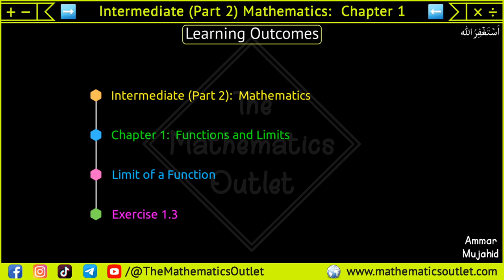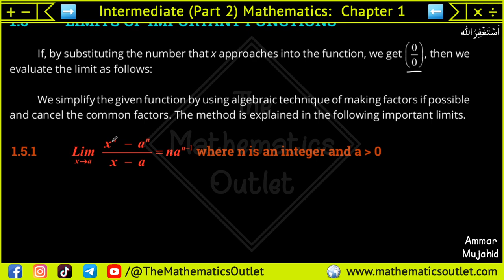2nd year math Chapter 1 | Limit of important functions | Exercise 1.3 || Lec 15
In this lecture, we will discuss limit of a function in calculus (F.Sc ICS part 2 math).

fsc part 2 math chapter 1 exercise 1.1 question 4
limit of a function class 11th maths in hindi
2nd year math chapter 1
2nd year math chapter 2
2nd year math chapter 2 exercise 2.1
2nd year math chapter 2 exercise 2.3
2nd year math exercise 1.1
12th Class Math || Ch 1 Function and Limits || Exercise 1.1 Question no 3
12th Class Math || Ch 1 Function and Limits || Exercise 1.1 Question no 4
FSC Math Part 2 Chapter 1 || Exercise 1.1 Functions and Limits || 12Th Class Math
FSC Math Part 2 Chapter 1 || Exercise 1.2 Functions and Limits || 12Th Class Math
FSC Math Part 2 Chapter 1 || Exercise 1.3 Functions and Limits || 12Th Class Math
FSC Math Part 2 Chapter 1 || Exercise 1.4 Functions and Limits || 12Th Class Math

⏰ 𝙏𝙞𝙢𝙚𝙨𝙩𝙖𝙢𝙥𝙨 ⏰
0:00 Introduction